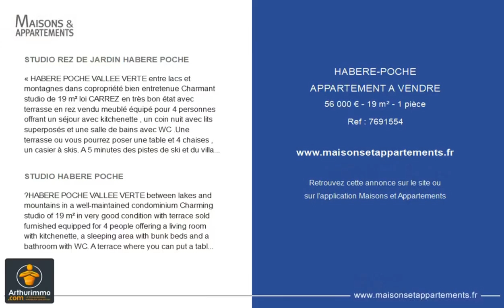HABÈRE-POCHE - APPARTEMENT A VENDRE - 56 000 € - 19 m² - 1 pièce(s)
Référence : 7691554

STUDIO REZ DE JARDIN HABERE POCHE

« HABERE POCHE VALLEE VERTE entre lacs et montagnes dans copropriété bien entretenue Charmant studio de 19 m² loi CARREZ en très bon état avec terrasse en rez vendu meublé équipé pour 4 personnes offrant un séjour avec kitchenette , un coin nuit avec lits superposés et une salle de bains avec WC .Une terrasse ou vous pourrez poser une table et 4 chaises , un casier à skis. A 5 minutes des pistes de ski et du village , 40 minutes de Genève, ou THONON LES BAINS et du lac LEMAN à 1 h des principaux sites touristiques de la HAUTE SAVOIE de CHAMONIX à ANNECY . Vous êtes directement situé au pied des montagnes d'HIRMENTAZ et pouvez partir à pieds ou en raquettes pour des randonnées familiales. Amateur de VTT et autre sport nature la VALLEE VERTE vous offre un terrain de jeux facile d'accès. Les stations familiales de la VALLEE VERTE ET DU BREVON ont su préserver un cadre et un accueil privilégié le tout à 25 minutes de l'accès de l'autoroute et au dessus des brumes hivernales . Idéal pour une résidence secondaire ou pour du locatif saisonnier . Copropriété de 90 lots répartis sur 4 bâtiments ; Classement énergétique en cours, charges de copropriété annuelles de 454 €. Immeuble géré par l'agence qui fait la vente. »

STUDIO HABERE POCHE

“HABERE POCHE VALLEE VERTE between lakes and mountains in a well-maintained condominium Charming studio of 19 m² in very good condition with terrace sold furnished equipped for 4 people offering a living room with kitchenette, a sleeping area with bunk beds and a bathroom with WC. A terrace where you can put a table and 4 chairs, a ski locker. 5 minutes from the ski slopes and the village, 40 minutes from Geneva, or THONON LES BAINS and Lake LEMAN 1 hour from the main tourist sites of HAUTE SAVOIE from CHAMONIX to ANNECY. You are directly located at the foot of the HIRMENTAZ mountains and can set off on foot or on snowshoes for family hikes. Mountain biking and other nature sports enthusiasts, the VALLEE VERTE offers you an easily accessible playground. The family resorts of the VALLEE VERTE AND DU BREVON have preserved a privileged setting and welcome, all 25 minutes from the motorway access and above the winter mists. Ideal for a second home or for seasonal rental. Co-ownership of 90 lots spread over 4 buildings; Energy classification in progress, annual condominium charges of €454. Building managed by the agency making the sale. »

|2751738|